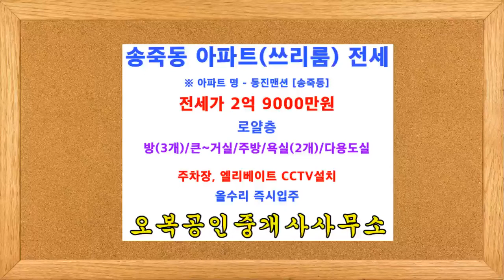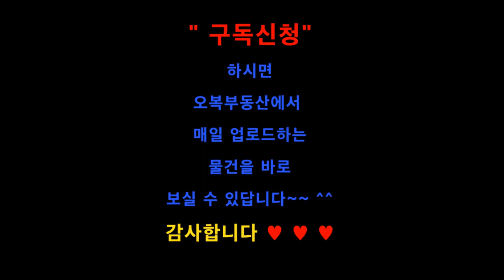【전세가 2억9000만원】 올수리된 수원 장안구 송죽동 아파트(동진맨션) 전세 오복부동산(방포유) [상담전화 ]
올수리된 수원 장안구 송죽동 아파트(동진맨션) 전세  -  오복부동산(방포유)

※아파트명 - 동진맨션 【송죽동】

★ 전 세 가 - 2억 9000만원

★ 방 구 조 - 방(3개) / 거실 / 주방 / 욕실(2개) / 베란다

★ 주차자완비, 엘리베이터 有, CCTV설치

★ 1층 출입문 - 자동보안문설치

★ 매물위치 -【송죽동】1번국도인근, 만석공원인근

★ 해당층수 -【7총】[총 15층 中]

★ 매물특징 - 올수리

◇ 주 변 환 경 ◇

＊홈플러스,CGV,아울렛 등 편의시설 도보 8분이내 주거생활편리

＊서울 사당 강남 성남 분당 등으로 30분소요 광역버스 수시운행 교통편리

＊수원역 화서역 성대역 동수원사거리 법원사거리 등 수원 각지역으로 대중교통 수시운행

＊영통 광교 동탄 방향으로 대중교통 수시운행

＊1번국도 버스정류장 도보 2분이내 대중교통이용편리

＊만석공원(공원내 호수둘렛길 1.4km,야외공연장,베드멘턴장,테니스장 등)에  도보 3분거리  운동,산책하기 좋은 위치

＊송죽초교 송정초교 송원중교 경기과학고교 수성고교 등이 인근에 잇어 학군양호

＊북수원 IC(영동고속도로)에서 차량으로 5~7분거리에 있어요

   ▶한일타운 정류장
＊일반버스 : 7, 25, 25-2, 25-5, 27, 62-1, 64, 99, 99-2, 300-1, 310, 777, 900
＊광역버스 : 2007, 3000, 7770, 8409, 8450
＊좌석버스 : 300
＊공항버스 : 4000, 4300

    ▶갤럭시웨딩부페 정류장
＊ 일반버스 : 7, 30, 30-1, 62-1, 64, 99, 99-2

빌라,주택,아파트,원/투룸 등 매매(분양) 및 임대(전/월세) 전용 홈페이지

상가, 사무실, 토지 등 매매 및 임대 전용 홈페이지

【오복부동산 유튜브 주소】바로가기
    “구 독” 신청하시면 매일 업로드되는 물건을 실시간으로 확인가능

감사(感謝)합니다